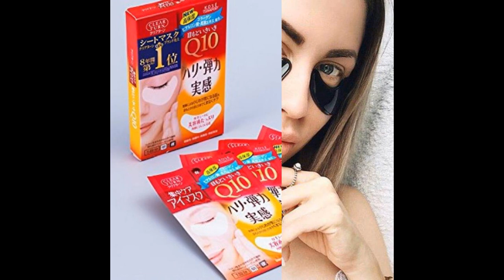Top những mặt nạ trị thâm mắt và giảm nhăn hiệu quả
Vùng mắt thường là vùng da được nhiều bạn gái chăm sóc kỹ lưỡng nhất. Vì vùng da quanh mắt được đánh giá là vùng da mỏng nhất. Cho nên rất nhạy cảm và dễ tổn thương. Chính vì vậy mà khu vực này rất dễ bị kéo giãn và chảy xệ. Những dấu hiệu như nếp nhăn, quầng thâm, bọng mắt; chính là nguyên nhân khiến đôi mắt trông mệt mỏi và thiếu sức sống. Ngoài kem mắt thì mặt nạ mắt cũng chính “vũ khí” hữu hiệu của nhiều bạn gái. Blog làm đẹp của Shopee hôm nay sẽ giới thiệu đến bạn top những mặt nạ trị thâm mắt vô cùng hiệu quả.

mặt nạ trị thâm mắt

Mặt nạ trị thâm mắt SKII cho đôi mắt long lanh rạng ngời
Thương hiệu mỹ phẩm SKII rất quen thuộc với nhiều tín đồ làm đẹp. Là một hãng mỹ phẩm đến từ Nhật Bản, nổi tiếng với công dụng tuyệt hảo trong việc làm đẹp của nhiều chị em.

Thành phần chính của mặt nạ mắt SKII là Pitera. Đây là một tinh chất thần kì trong việc ngăn ngừa lão hóa và tái tạo da hiệu quả. Mặt nạ mắt SKII được thiết kế với miếng dán siêu dính, ôm khít lấy khu vực vùng dưới mắt. Giúp cho tinh chất Pitera và những dưỡng chất chất thẩm thấu sâu vào da. Hỗ trợ làm giảm thâm mắt, bọng mắt và nếp nhăn hiệu quả.

Mặt nạ mắt SKII làm giảm đáng kể quầng thâm, bọng mắt
Để việc đắp mặt nạ mắt vừa hiệu quả vừa thư giãn, bạn đặt mặt nạ trị thâm mắt  trong tủ lạnh. Bạn sẽ cảm nhận sự mát lạnh và vô cùng thoải mái, giúp bạn giảm stress rất tốt. Sau khi rửa mặt sạch, bạn đắp mặt nạ mắt lên vùng da dưới mắt. Thư giãn khoảng 10 – 15 phút, sau đó vỗ nhẹ để dưỡng chất thấm hết vào da. Để thấy được hiệu quả rõ rệt, bạn nên duy trì dùng mặt nạ mắt SKII 2 – 3 lần/tuần. Những dưỡng chất trong sản phẩm sẽ giúp cấp ẩm cho vùng da mắt. Đồng thời giảm thâm và đảo ngược quá trình lão hóa rất hiệu quả.

Còn chần chừ gì mà không thử ngay Mặt nạ trị thâm mắt Kose Q10
Mặt nạ trị thâm mắt Kose Q10 thuộc top 10 mặt nạ mắt được ưa chuộng nhất tại Nhật Bản. Đồng thời đây cũng là sản phẩm bán chạy nhất của nhà Kose. Thành phần chính của sản phẩm là: Coenzyme Q10, collagen và HA. Ngoài ra còn được bổ sung chiết xuất từ ngọc trai.

– Coenzyme Q10 giúp hạn chế xuất hiện những nếp nhăn mới dưới vùng da mắt. Đồng thời hỗ trợ làm mờ những nếp nhăn đã có và giúp vùng da này thêm săn chắc hơn.

– Collagen và HA giúp ngăn ngừa quá trình lão hóa và cung cấp độ ẩm cho vùng da này. Hạn chế việc xuất hiện bọng mắt do da thiếu nước gây ra.

– Chiết xuất từ ngọc trai: Giúp thúc đẩy quá trình lưu thông máu; hỗ trợ cho việc đánh tan bọng mắt và làm căng vùng da dưới mắt.

Mặt nạ mắt Q10 cho dưỡng chất thấm sâu vào da
Mặt nạ trị thâm mắt Kose Q10 được làm từ 100% cotton, mềm mại và ôm khít lấy vùng da dưới mắt. Cách sử dụng rất đơn giản. Sau khi rửa sạch mặt và dùng tinh chất hoa hồng để cân bằng da. Bạn đắp mask lên khu vực dưới vùng da mặt và thư giãn trong vòng 10 – 15 phút. Sau đó bạn không cần rửa lại mà chỉ cần massage nhẹ nhàng để dưỡng chất thấm đều. Vì thành phần hoàn toàn lành tính và tốt cho vùng da dưới mắt; cho nên bạn có thể sử dụng hằng ngày để vừa cung cấp dưỡng chất cho mắt vừa ngăn chặn lão hóa hiệu quả.

Mặt nạ trị thâm mắt Mediheal N.M.F Aquaring Gel Eye fill Patch
Cái tên Mediheal đã trở thành một thương hiệu mỹ phẩm quen thuộc với nhiều bạn gái. Đặc biệt những bạn có làn da nhạy cảm thì càng không thể không biết đến thương hiệu này. Thương hiệu Mediheal có rất nhiều dòng mặt nạ trị thâm mắt khác nhau. Tuy nhiên nổi bật nhất và được nhiều bạn gái ưa chuộng nhất; chính là mặt nạ mắt của dòng N.M.F. Sản phẩm thiên về việc cung cấp độ ẩm và dưỡng chất. Giúp cho vùng da dưới mắt thêm mịn màng và giảm thâm hiệu quả.

Thành phần chính của mặt nạ mắt Mediheal, gồm có:

– Nước biển sâu, N.M.F và Marine Collagen: đây là 3 thành phần đóng vai trò chủ đạo trong việc cung cấp độ ẩm vùng da dưới mắt. Giúp hạn chế tối đa việc hình thành bọng mắt. Đồng thời, giúp ngăn ngừa xuất hiện nếp nhăn hiệu quả.

– Adenosine – thành phần hỗ trợ phục hồi và tái tạo da. Giúp phục hồi những tế bào da lão hóa, đẩy nhanh quá trình tái tạo tế bào mới. Hạn chế tình trạng vùng da này bị chảy xệ.

– Dẫn xuất vitamin C: đóng vai trò quan trọng trong việc xóa tan quầng thâm mắt và làm đều màu da.

Mặt nạ mắt Mediheal lành tính như mặt nạ tự nhiên
Mặt nạ mắt Mediheal thích hợp với những cô nàng có vùng da mắt đang bị khô và lão hóa. Với những thành phần có trong mask, sản phẩm giúp cải thiện và phục hồi vùng da này. Đồng thời, giúp vùng da dưới mắt thêm ẩm mịn, săn chắc. Hỗ trợ đẩy lùi nếp nhăn và quầng thâm, trả lại cho bạn một đôi mắt tươi trẻ và tràn đầy sức sống